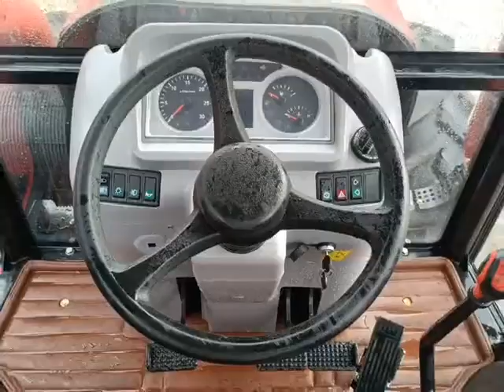MAXIZM/ 2 Units Lutong 180HP Tractor LT1804B Ship to Turkmenistan 🥳🥳🥳